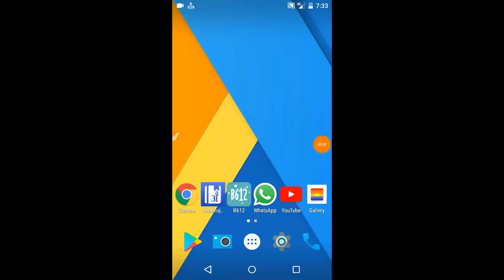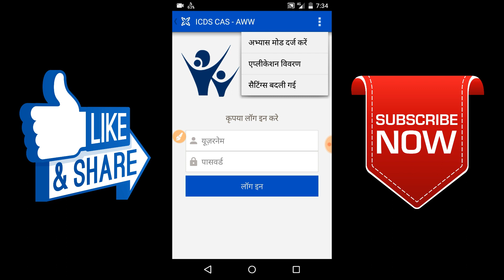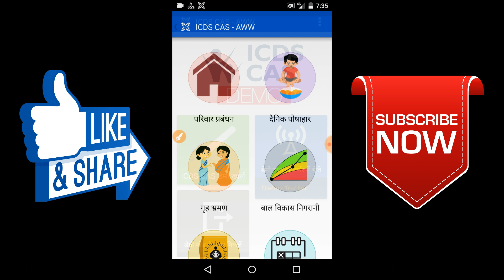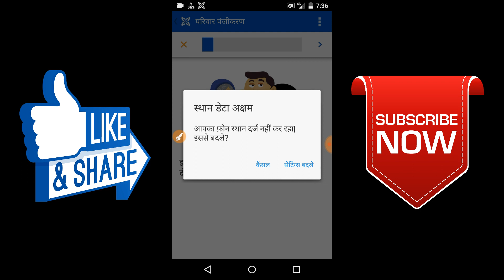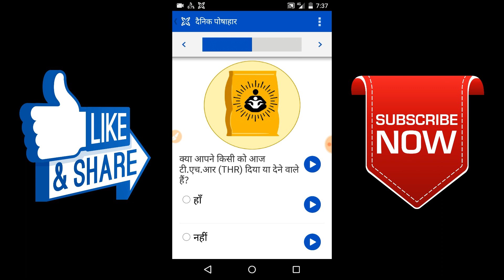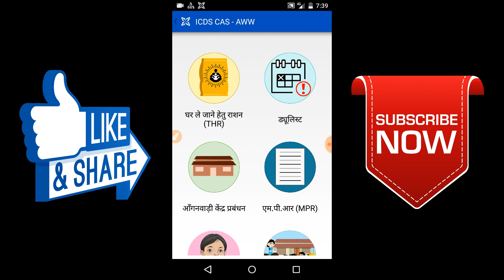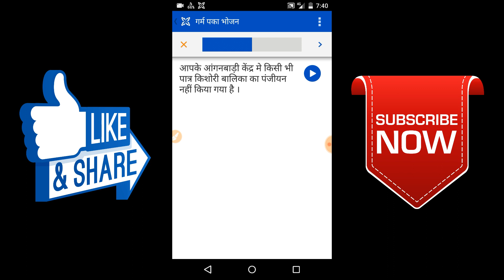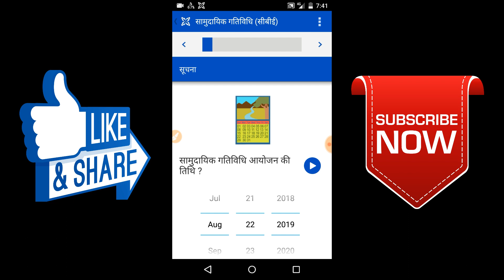ICDS CAS ke commcare lts में demo mode (अभ्यास मोड) कैसे चलाये। डेमो मोड क्या है ? पूरी जानकारी!!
Hi friends please watch all this video for knowledge about commcare LTS

ICDS-CAS ke Commcare LTS application me kabhi bhi nhi aayegi kharabi !! 100% Working trick 👇

ICDS-CAS ke commcare LTS app ki CCZ file in Hindi !! पूरी जानकारी।

ICDS CAS  E-ila एप्लीकेशन क्या है? पूरी जानकारी। E-ila app को Download kese kare.👇

Thanks!!👍